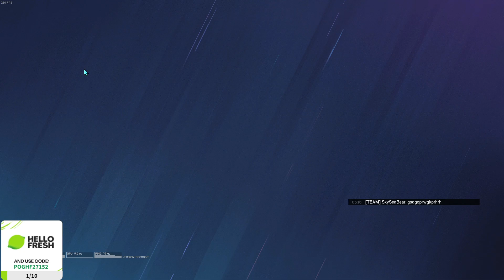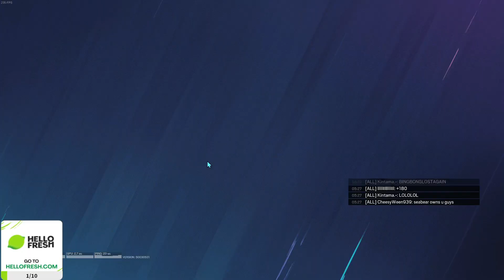Bringing a Silver Into Champion Lobbies